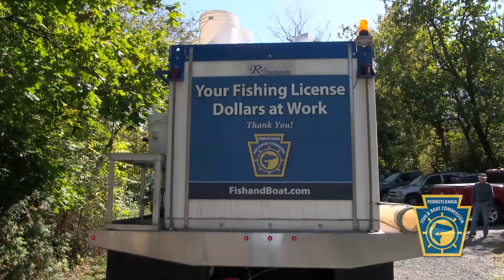Fall Fishing and Boating Message from Rep. Jeanne McNeill (2024)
With the fall season upon us, Pennsylvania anglers and boaters are reminded to have fun and be safe on the water! While fishing for bass, walleye, catfish, and muskies can be great this time of year, the PFBC will also stock thousands of trout into approximately 100 popular lakes and streams statewide this fall and winter.  To view the stocking schedule and purchase a fishing license or unpowered boat launch permit, visit Fishandboat.com. Remember that boaters on most small boats, including all kayaks, canoes, and paddleboards are required to wear a life jacket from November 1 through April 30 when the water is very cold.